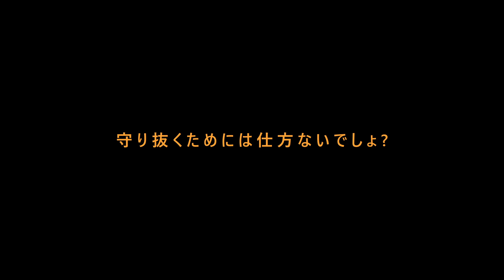[VRChat Music Video] YUI - Rolling Star (OST Bleach)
First VR Music Video I ever made
Do you wish to see more?
Credits :
Vocal - Chazv

Video and edit - Chazv
made in VRChat, processed with DaVinci Resolve

Chazv
World credits:
Galaxy Express by Bepsi Train
Owls by -Nine-
COLOR by rokumori_
Flowery Sleep by nemurigi
Aoki's hideout by ao+ki
ケセドの桜駅-CHESED's SAKURA STATION by ケセドCHESED